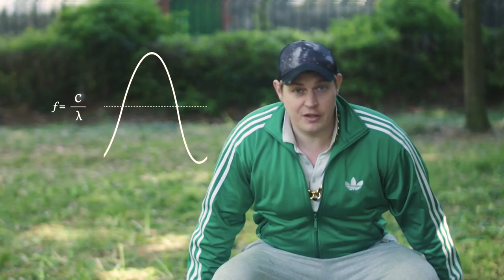Yr Effaith Doppler – Ffiseg: Be Ff#c?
Yn debyg i sut mae peint tawel ar nos Fercher medru troi mewn i sesiwn cachu trowsus, mae’r effaith Doppler medru cael ei ddyrchafu i ddisgrifio llawer mwy ’na mond sain seiren ar fan heddlu. [English subtitles]